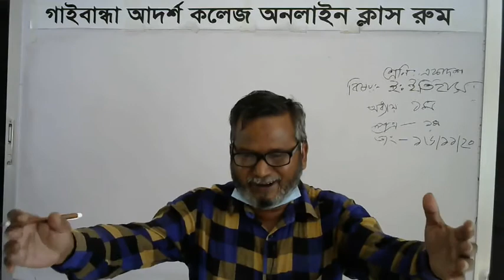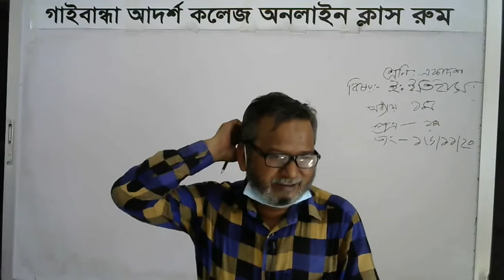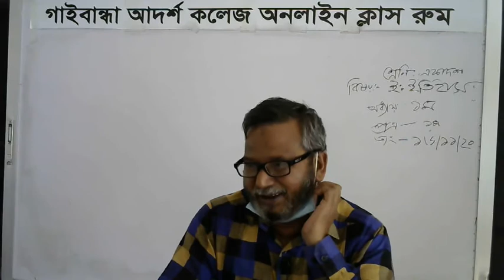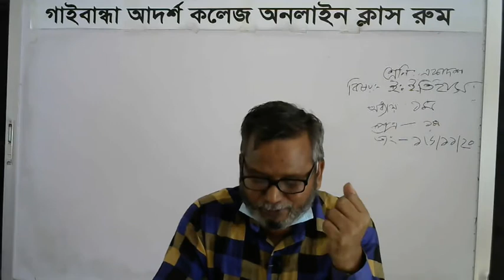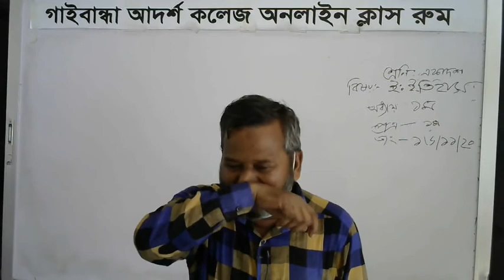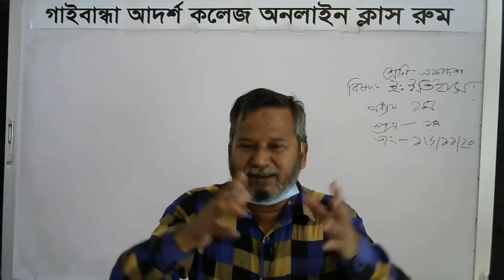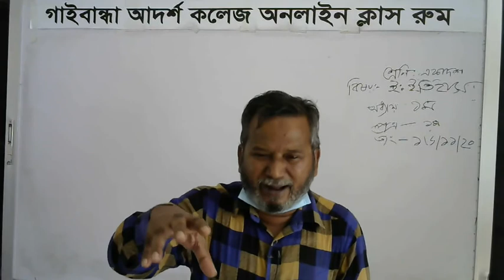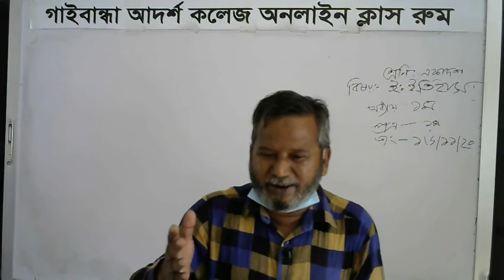ইসলামের ইতিহাস [১ম পত্র] ||একাদশ শ্রেণী ||গাইবান্ধা আদর্শ কলেজ অনলাইন ক্লাস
গাইবান্ধা আদর্শ কলেজ অনলাইন ক্লাস
Sir Name: জনাব কাজী মোঃ জিয়াউল হাফিজ (সহকারী অধ্যাপক)
Chapter: 1